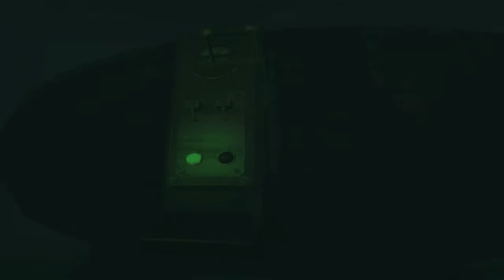Amnesia: A Machine For Pigs - 5 - Chemical Collection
I'm back for a second dose of Amnesia in A Machine For Pigs! What's in store for me and my memory-challenged friend? Find out!